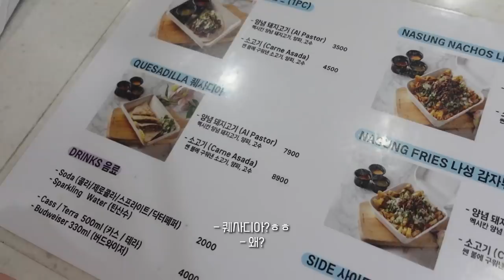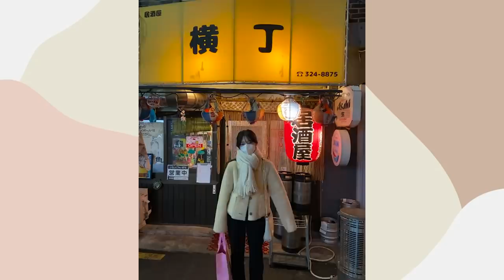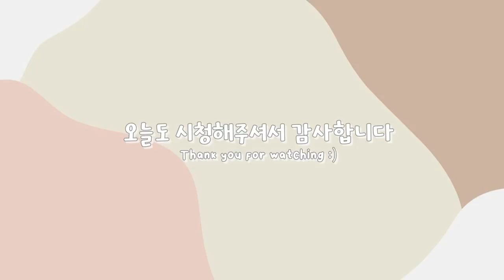나성타코 블랙리스트의 VLOG | 정권이 카페 어나더룸, 요코쵸 이자카야